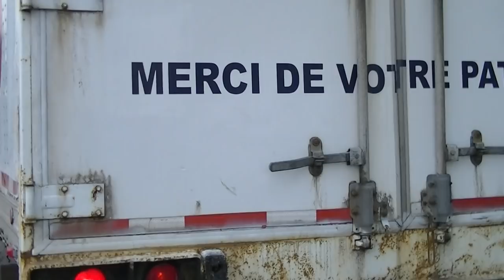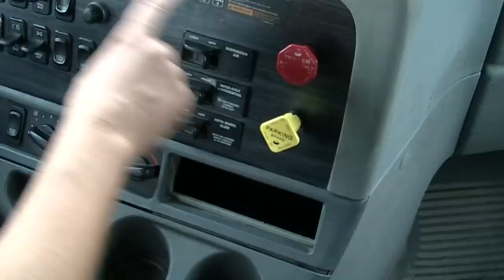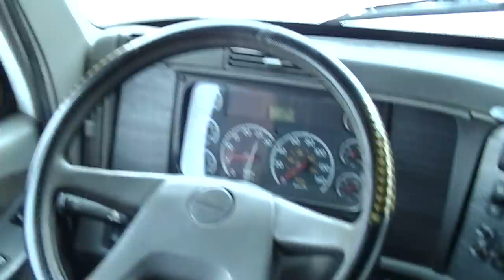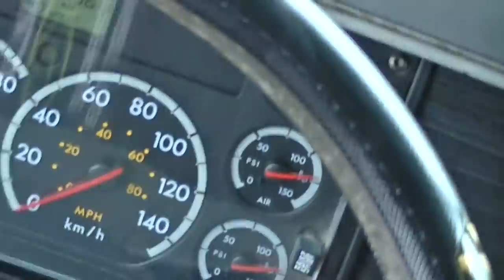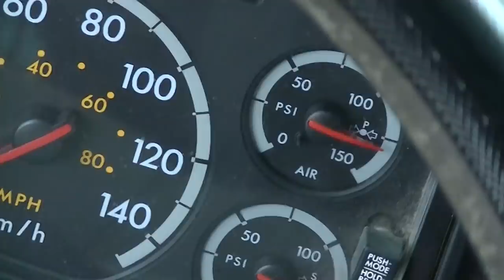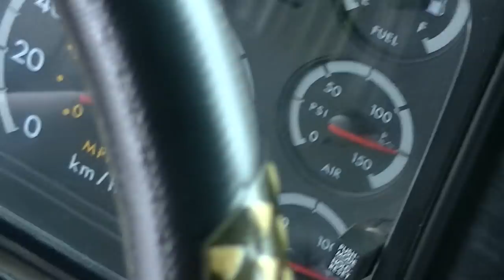RDS Camions Classe 1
Cette vidéo de la ronde de sécurité est conçue pour l'examen pratique de la SAAQ, c'est le minimum requis pour l'examen.